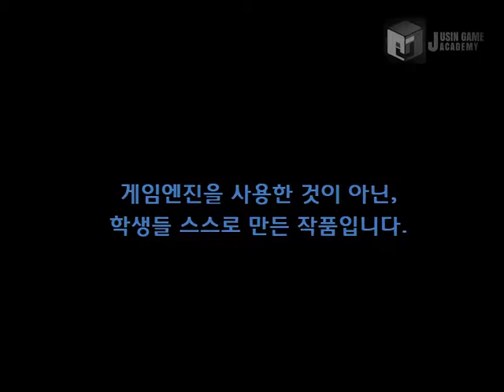[Q.U.B.E]쥬신게임아카데미 게임개발학원 게임프로그래밍 6개월차 SR 팀시연회_64기 A 2조 작품_클라이언트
쥬신게임아카데미 게임개발학원 게임프로그래밍 6개월차 SR 팀시연회_64기 A 2조 작품_클라이언트